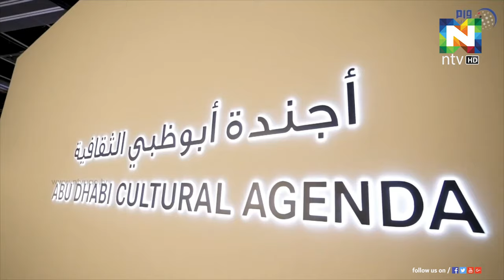അബുദബിയുടെ സാംസ്‌കാരിക രംഗത്തെ പഞ്ചവത്സര പദ്ധതികള്‍ പ്രഖ്യാപിച്ചു.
അബുദബിയുടെ സാംസ്‌കാരിക രംഗത്തെ പഞ്ചവത്സര പദ്ധതികള്‍ ഉപപ്രധാനമന്ത്രിയും ആഭ്യന്തര മന്ത്രിയുമായ ഷെയ്ഖ് സൈഫ് ബിന്‍ സായിദ് അല്‍ നഹ്യാന്‍ പ്രഖ്യാപിച്ചു.
സാംസ്‌കാരിക രംഗത്ത് കൂടുതല്‍ വികസന പ്രവര്‍ത്തനങ്ങള്‍ നടപ്പാക്കുക വഴി സന്ദര്‍ശകരെ ആകര്‍ഷിക്കുകയാണ് ഇതിലൂടെ ലക്ഷ്യമിടുത്.